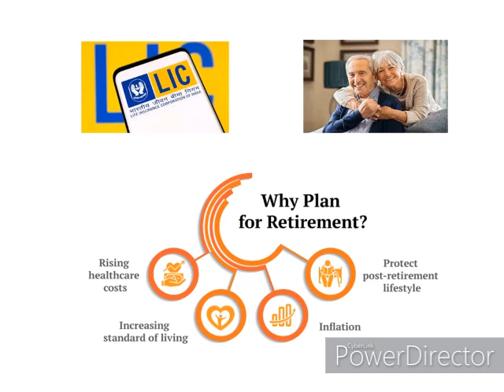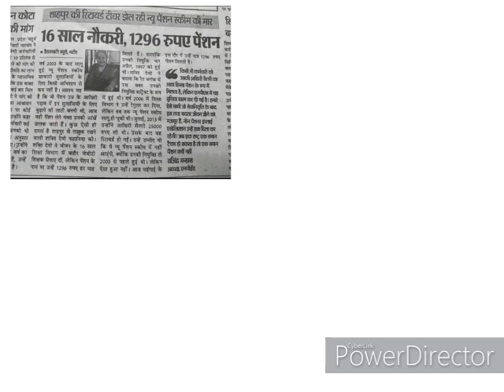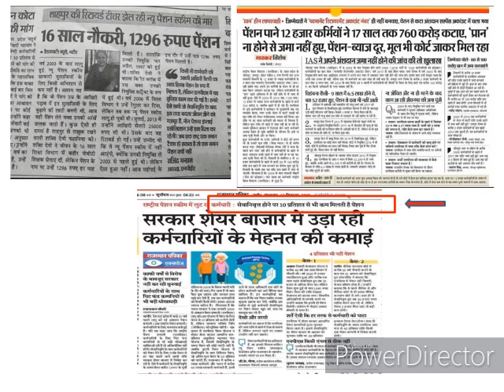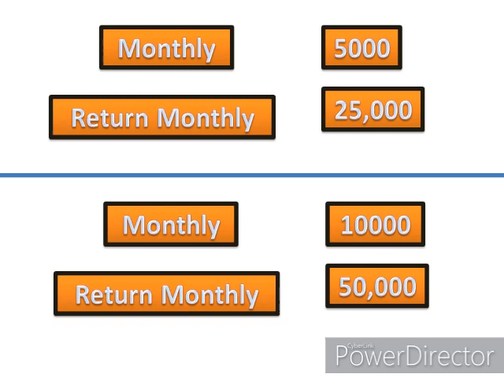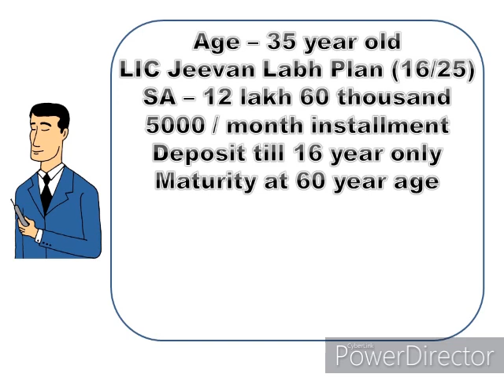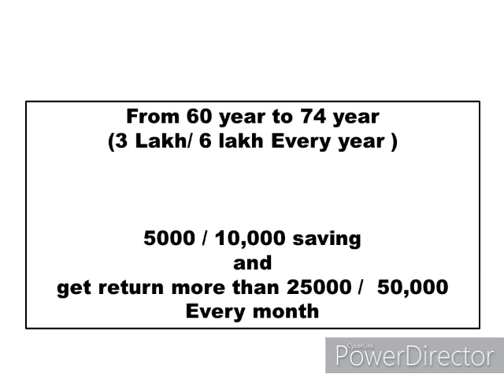Full Detail - बचाए 5000 रूपए और पाएं 3 लाख रूपए की पेंशन |Pension Plan |Happy Retirement NPS VS LIC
Hi
Todays - Full Detail- बचाए 5000 रूपए और पाएं 3 लाख रूपए की पेंशन || Pension Plan LIC || || NPS VS LIC ||